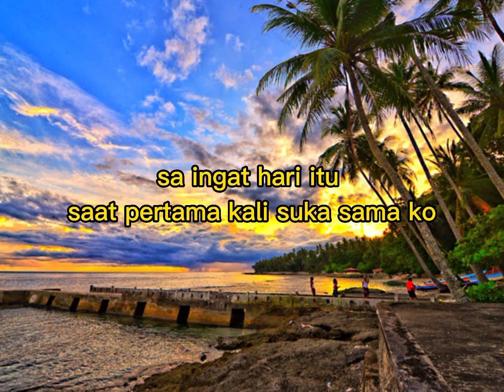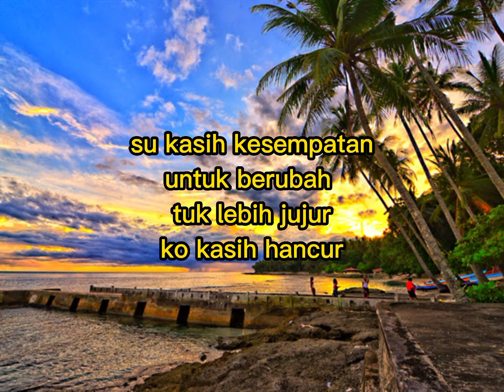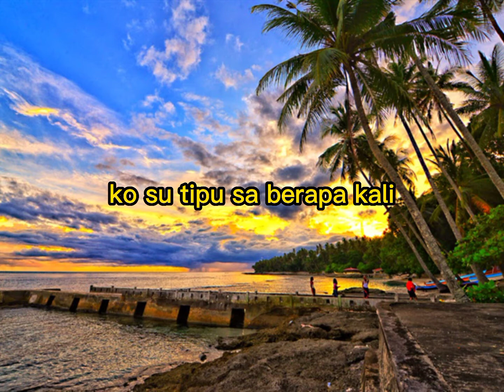SALAH YANG SAMA - RIAN 814 Ft. JOE & GARIGA (LYRIC)